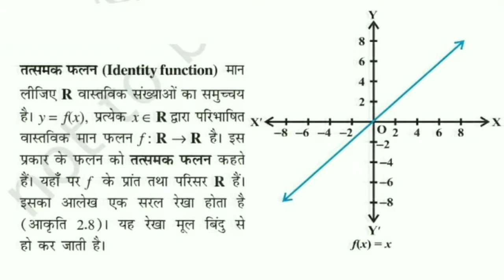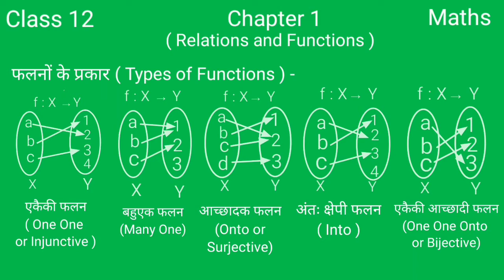Chapter 3, संबंध एवं फलन, फलनों के प्रकार, प्रश्नावली 1.2, Q - 1, Q-2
फलन क्या होते हैं ?